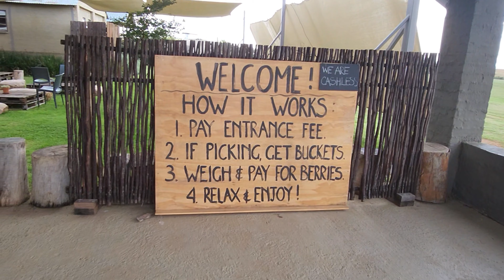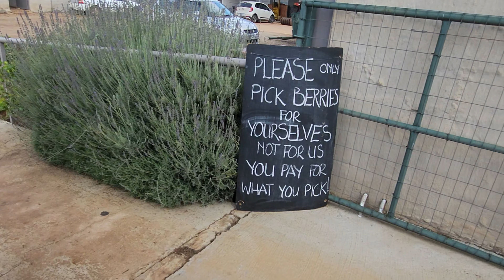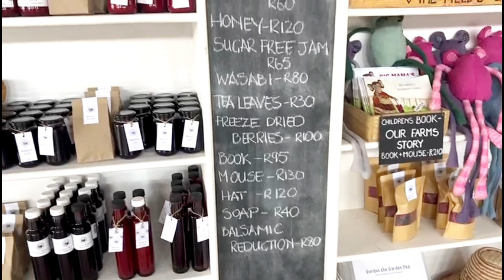డైరెక్ట్ తోటలో నుండి రాస్పబెర్రీ ఫ్రూట్స్ ||చాలా ఫ్రెష్ వి మనమే తెచ్చుకోవచ్చు|The field Berry farm